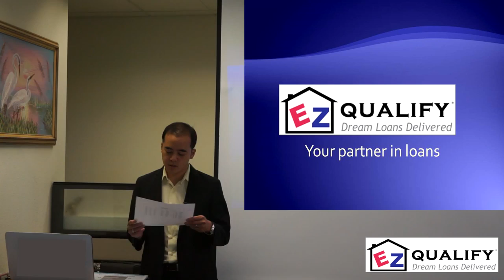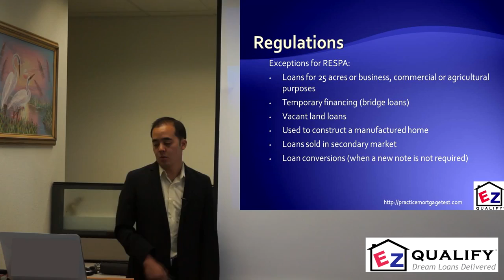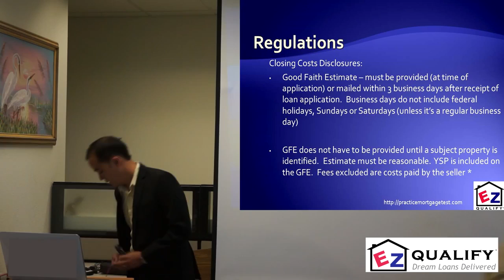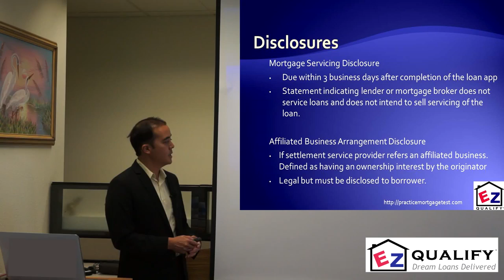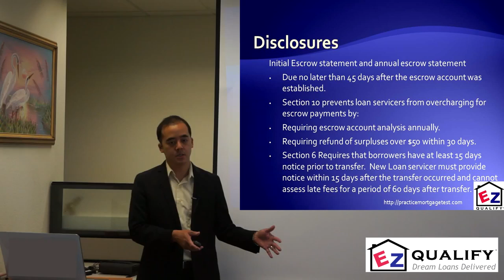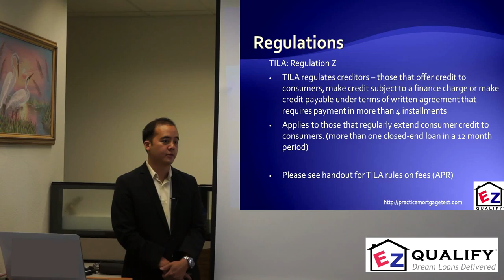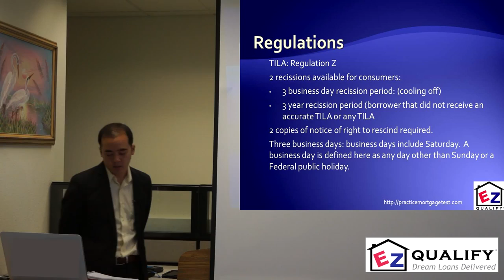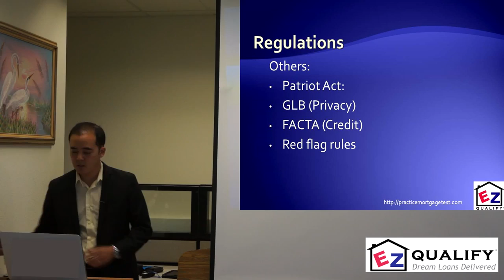NMLS Loan License Training & Review Part 1 of 2 HD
Rich helps you pass your NMLS exam by reviewing questions.